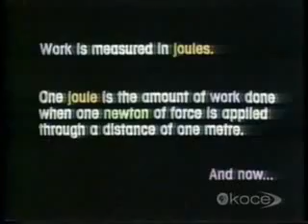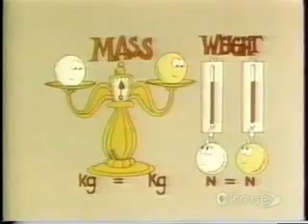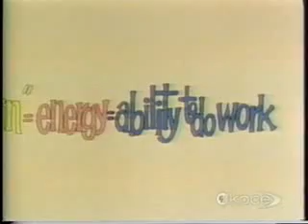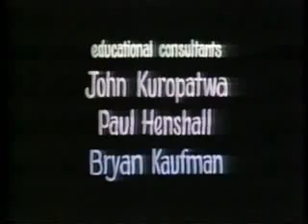Eureka! Episode 9 - Kinetic Energy